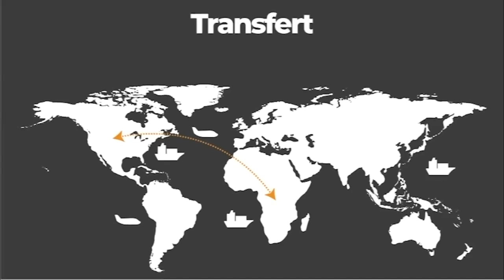MARCHE : FAYULU, MATATA ET KATUMBI. NON À L’AGRESSION RWANDAISE. 2023 ÉLECTIONS OU RIEN